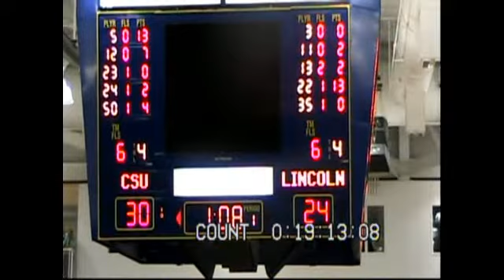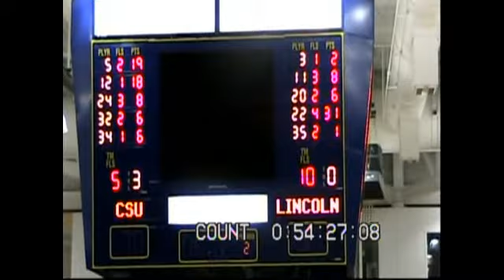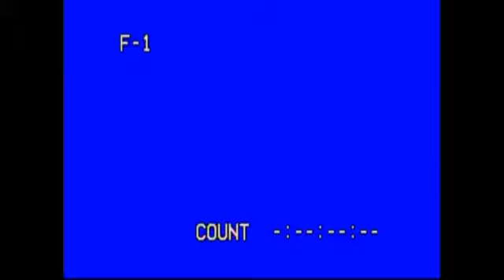Lincoln vs Coppin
Lincoln University vs Coppin State University, Denzel Mooney, Lincoln University, #22, Guard, 31 points.